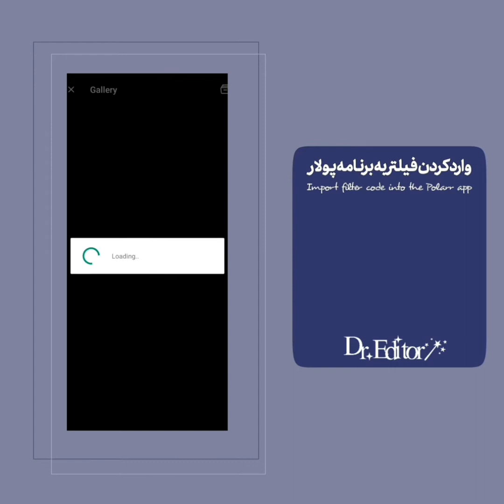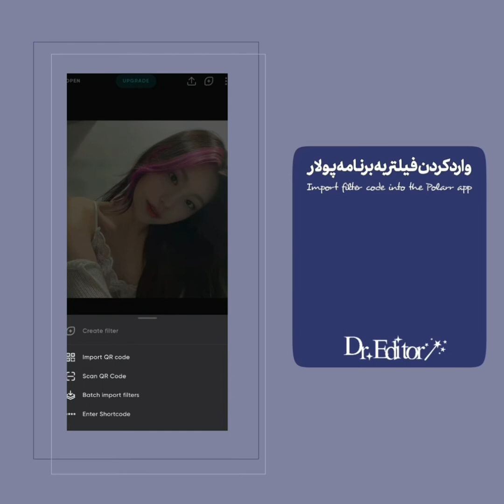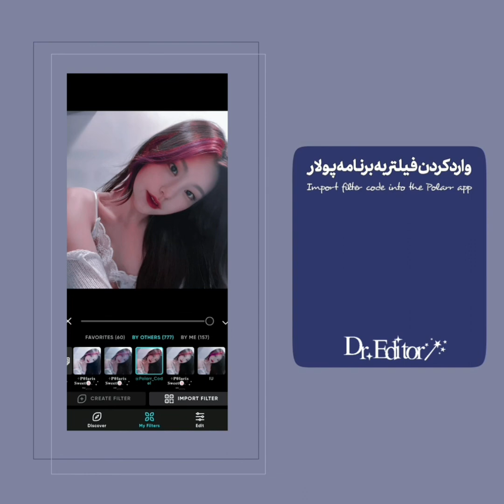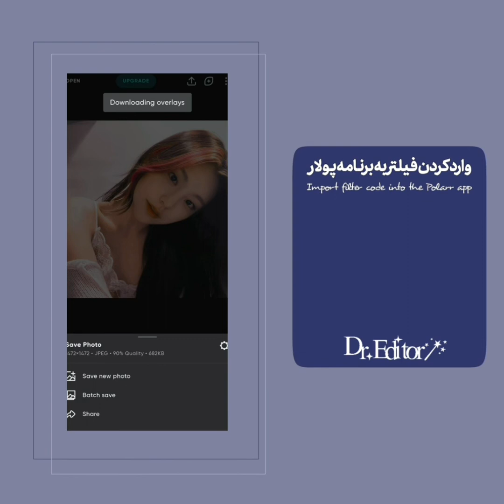وارد کردن فیلتر به برنامه پولار: آموزش ادیت با موبایل :آموزش برنامه پولار : polarr : edit polar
در این کانال ما به شما یاد میدهیم که به صورت حرفه ای و آسان عکس و ویدیوهای خود را بدون نیاز به کامپیوتر و تنها با کمک گوشی
 موبایل ادیت کنید و لذت ببرید . همچنین میتوانید با انجام ادیت های حرفه ای کسب درآمد داشته باشید پس پیشنهاد میکنم تمام ویدیوها و آموزش های ما را دنبال کنید تا به یک ادیتور حرفه ای تبدیل شوید . تمام نرم افزارهای معرفی شده در این کانال را برای راحتی هرچه بیشتر شما عزیزان داخل کانال تلگرام به آدرس زیر قرار دادیم

ادیت
روتوش
افکت
آموزش ادیت
آموزش ادیت عکس
ادیت عکس
ادیت با موبایل
ویرایش
ویرایش عکس
ویرایش فیلم
ادیت فیلم
آموزش ادیت فیلم
آموزش میکس
میکس
ادیت ویدیو با گوشی
ادیت با گوشی
ادیت ویدیو
ادیت عکس با گوشی
پولار
رمینی
اینشات
وی ان
اسنو
پریکویل
پیکس ارت
کپ کات
edit
editor
Dr Editor
polarr
remini
inshot
VN
snow
priquel
picsart
capcut
photoshop
فتوشاپ
دکتر ادیتور

ادیت تصویر
تدوین فیلم
تولید محتوا
ادیت ویدیو
ویرایش فیلم
بهترین اپلیکیشن برای ویرایش ویدیو
ادیت ویدیو برای یوتیوب
تولید محتوای آموزشی
آموزش ادیت ویدیو با گوشی
آموزش ادیت فیلم
آموزش
ادیت
اموزش ادیت با گوشی
ادیت با گوشی
ادیت ویدیو
ادیت فیلم
اموزش ادیت ویدیو
ادیت ویدیو یوتوب
اینشات
اموزش اینشات
آموزش اینشات
برنامه اینشات
اینشات پرو
ادیت با اینشات
ادیت با موبایل
یوتیوب فارسی
ویدیو یوتیوب
ویدیو یوتوب فارسی
سرگرمی
ویدیو اموزشی
ویدیو سرگرم کننده
آموزش ادیت ویدیو

video editing android
VLLO
VIdeo editing on mobile
video editing on phone
ادیت فیلم روی موبایل
ادیت فیلم روی گوشی
آموزش ادیت فیلم روی موبایل‌
برنامه ادیت فیلم روی موبایل
برنامه ادیت فیلم رایگان
ادیت فیلم
video editing
ادیت فیلم با گوشی
آموزش ادیت فیلم با گوشی
آموزش ادیت فیلم با موبایل
بهترین اپلیکیشن ادیت ویدیو با گوشی
vn editor
آموزش ادیت فیلم با موبایل - وی ان ادیتور
آموزش ادیت ویدیو با موبایل
ادیت ویدیو با موبایل
ادیت فیلم با موبایل
آموزش vn editor
vn editor آموزش
بهترین اپ ادیت فیلم اندروید
بهترین اپ ادیت ویدیو
بهترین اپ برای ادیت ویدیو
ادیت حرفه ای ویدیو با گوشی
آموزش ادیت حرفه ای ویدیو با گوشی
اپلیکیشن ادیت حرفه ای ویدیو